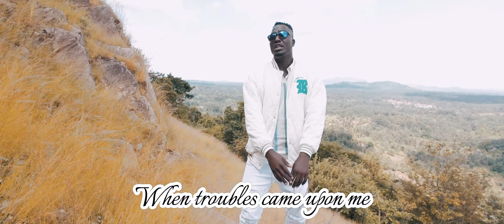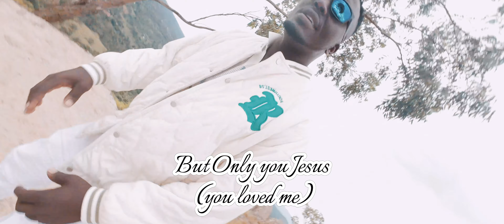BLESSED SON-RAFIKI WA KWELI( VISUALIZER)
welcome to enjoy this amazing song.its a song that i wrote and sang when i was soo sick and that time every one including my family members were no where to be seen but all through God carried me i almost lost my life but because Jesus is a true friend He never left alone.
i have survived and i will live to sing his praises and spread His word.Be encouraged as you listening to this song and know you are not alone Jesus got your back(JESUS IS THE ONLY TRUE FRIEND)

instagram,Only mawira
to support via send wave,mpesa,flex money
ERICK MAWIRA RIUNGU
Western union and money gram
Erick mawira Riungu.